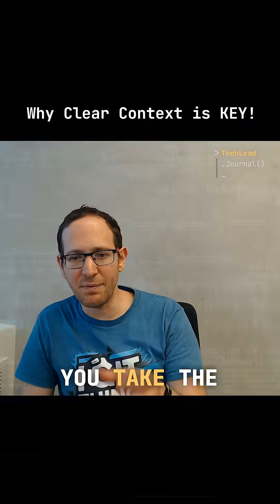Why Clear Context is KEY!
AI is amazing at explaining things to humans, but only if you give it clear context first. Badly named variables, missing comments, and unclear functions can easily confuse an AI and lead it to make mistakes. If you want great output, you need to provide great input.